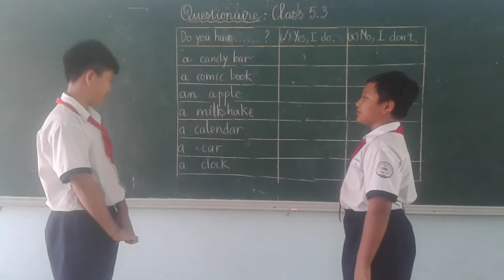Mostafa Miraj Lớp 5.3 Trường Tiểu học Lê Thị Trung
Tiny Talk Show